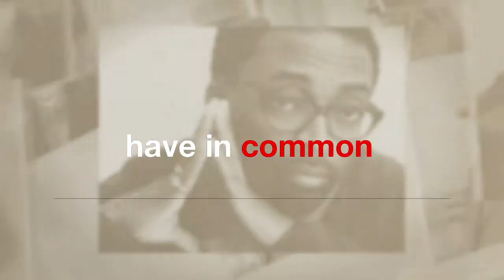Michael "Boogie" Pinckney - VPK (Video Presentation Kit)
Director / Producer Profile Reel edited by Reels Of Thumb Editing Solutions, 2012